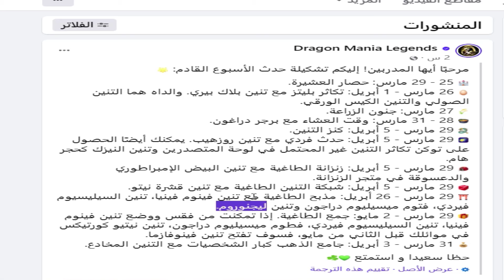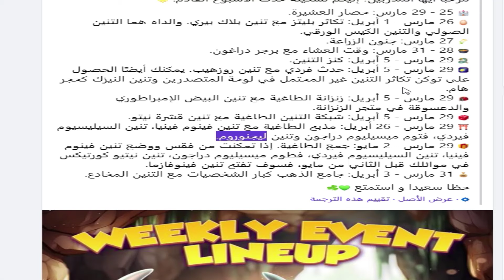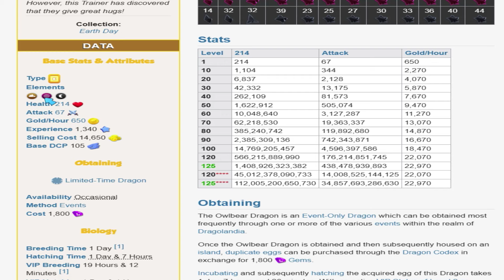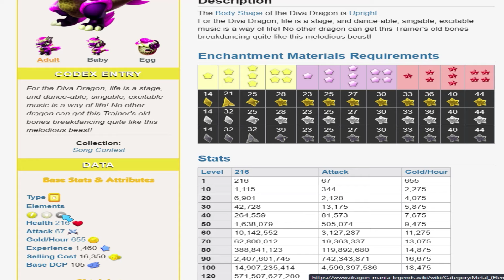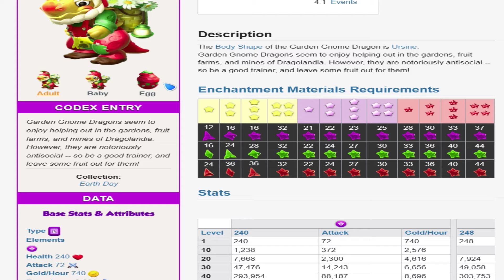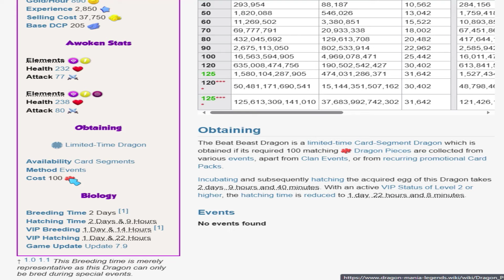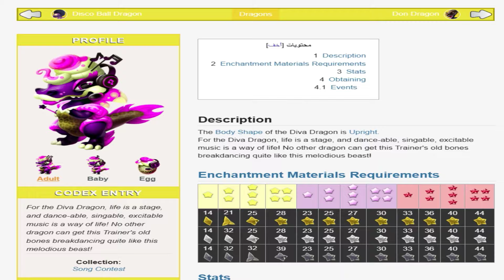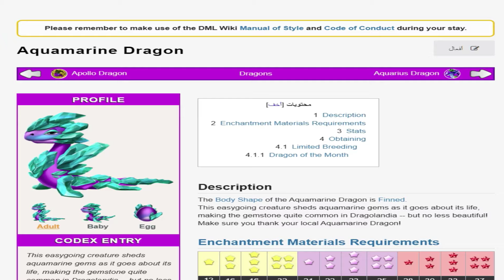لعبة تنانين اسطورية - هذه التنانين التي سوف تظهر الشهر القادم جدول هذا الاسبوع- Dragon Mania Legends